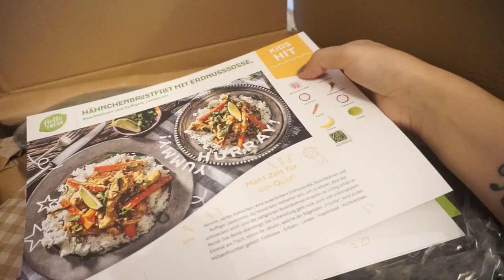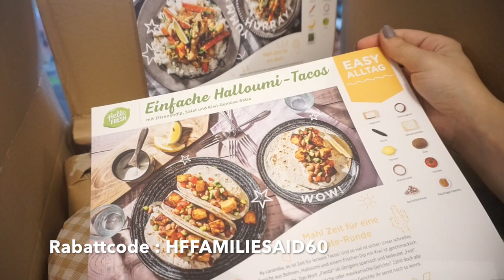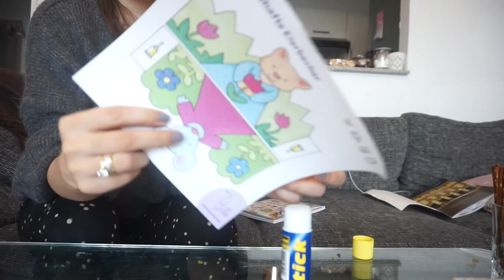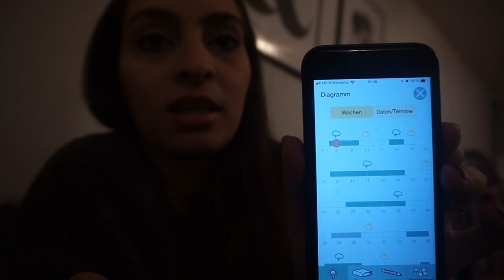LECKERES FISCH REZEPT l WIR KOCHEN MIT AUDER l FREUNDE ZU BESUCH l FAMILIE SAID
Wert: 2x 30% (je 30% auf die erste und zweite HelloFresh Box), gilt nicht für Probierboxen. Gültig bis 15.03. in DE und AT und nur für Neukunden.

* BEARBEITUNGSPROGRAMM : IMOVIE

Packstation :

Emel Said
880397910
Packstation 129
51103 Köln